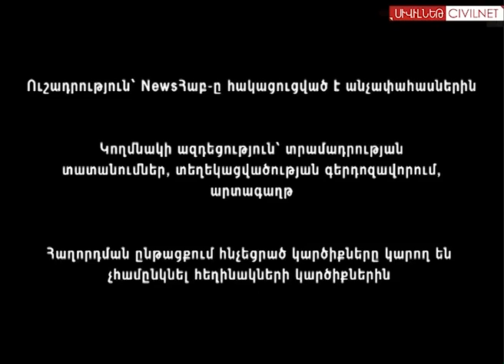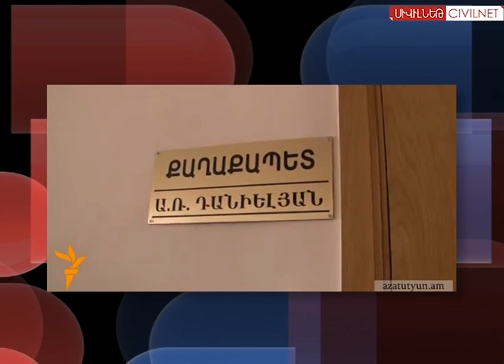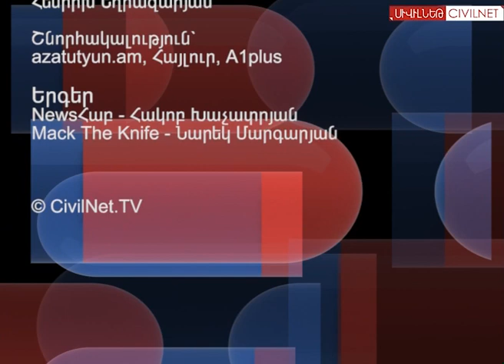NewsՀաբ webisode 037 - Ստյոպա Սաֆարյան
NewsՀաբ` լուրերը քաղաքական երգիծանքի լեզվով ըստ Սերգեյի և Նարեկի